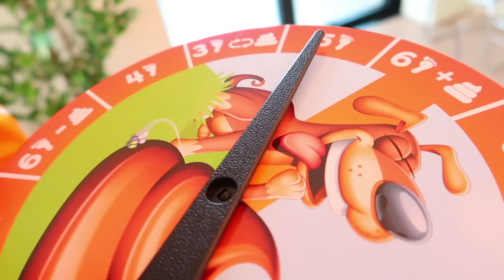NON PESTARE LA CACCA! *non pestarla challenge*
Cammina bendato nel prato e non pestare la cacchina!